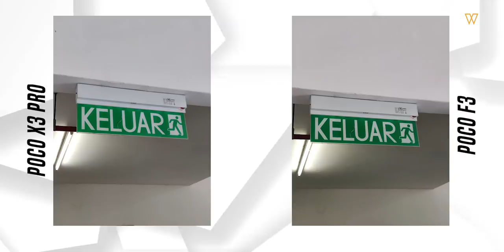Mana Lebih Sedap? POCO F3 atau POCO X3 Pro?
Baru-baru ini Pocophone melancarkan peranti flagship killer dari mereka iaitu Poco F3. Dan untuk memudahkan kerja korang untuk memilih model Poco mana yang menjadi tambatan hati, meh layan perbandingan dua model Poco ni.